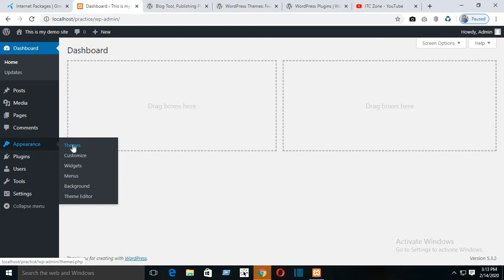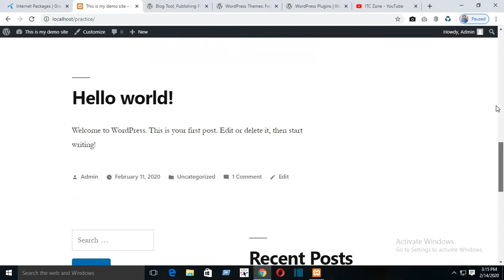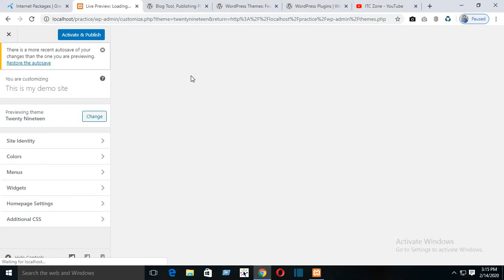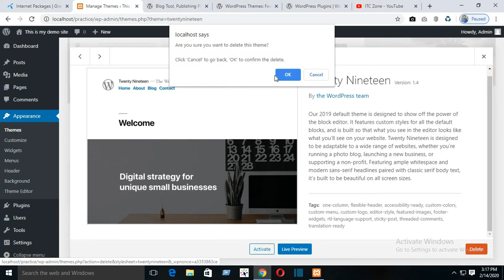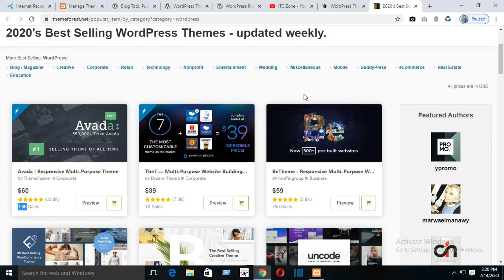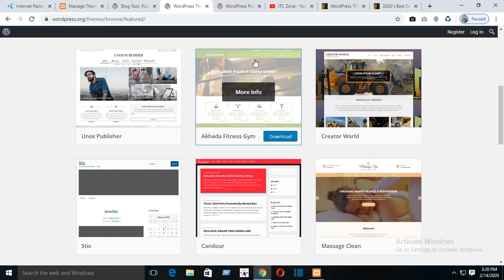WordPress bangla tutorial part 15